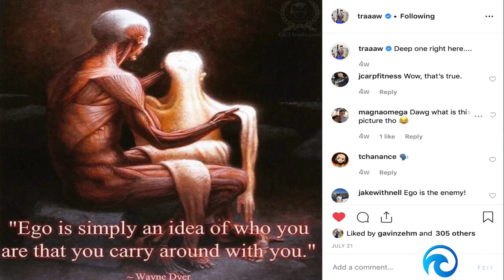Pro Basketball Player Tyler Harvey on Meditation & Mental Health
This is a clip from the full podcast with 2015 NBA Draft pick Tyler Harvey. Tyler is currently playing professionally overseas in the top league in Germany. He played in the GLeague this season with the Grizzlies organization.